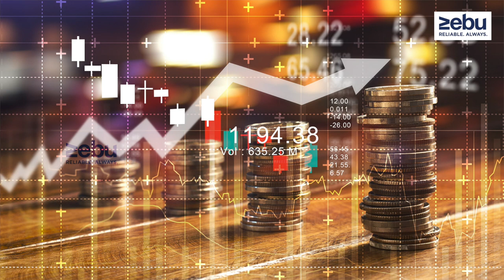Do Your Children know Share Market? | Share Market Basics For Beginners | ZEBU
M.SASIKUMAR
ASSISTANT VICE PRESIDENT
ZEBU SHARE AND WEALTH MANAGEMENTS PVT LTD